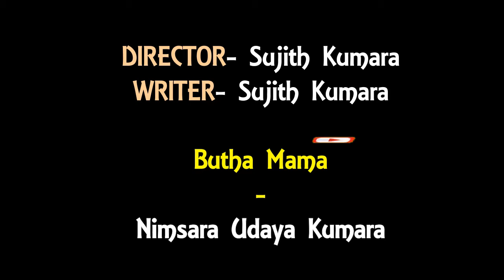Butha Mama(බුුත මාමා) | Trailer | 2020 New Joke Video | Patalan Lanka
Direct By-Sujith Kumara
Writer-Sujith Kumara

Actors-Nimsara U K
             Anushka M M

Special Thanks-
                              Enoma
                              Dammika
                              Isuru Sadaruwan

@_Actor-Nimsara Udaya Kumara
@_Director-Sujith Kumara
@_Writer-Sujith Kumara
@_Camera-Sujith Kumara
@_Edit By-Sujith Kumara

@_Fb-sp sujith